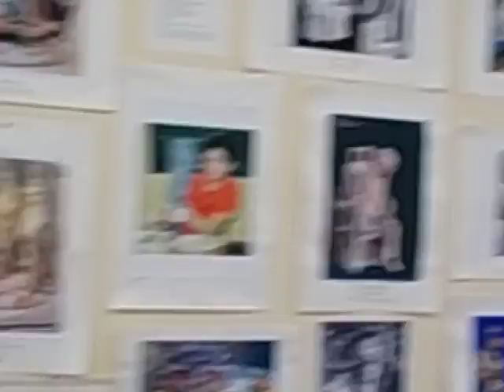Обжиг под музыку. Студия-мастерская Щеглова Сергея.